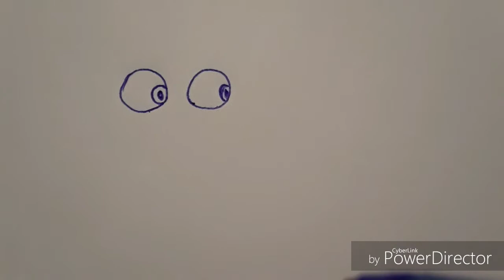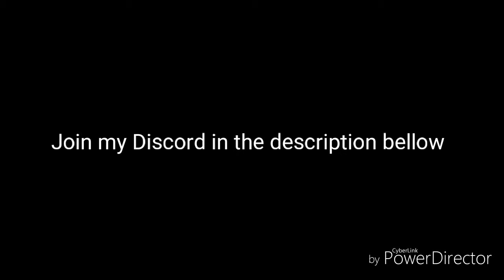Drawing SpongeBob characters (pt1)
I'm going to draw every Spongebob character ever.